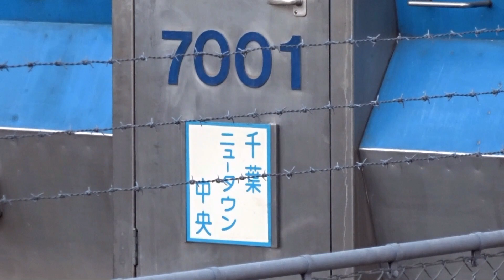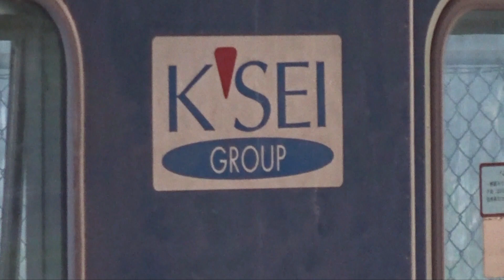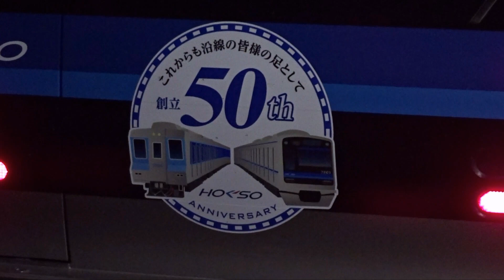【北総鉄道が今年で50周年】保存されてる北総7000形7001号車のライトアップ実施 ~7500形7502編成には北総鉄道50周年ヘッドマーク装着~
北総線西白井駅の保守基地に保存されている北総7000形7001号車のライトアップが実施されました。
これは今年5月10日で北総鉄道は50周年を迎えたため、それを記念として実施しています。
保存されている北総7000形のライトアップは5月10日から31日まで実施されます。時間については19:00~21:00までの予定です。
また今年で北総鉄道は50周年を迎えたため、7500形7502編成に50周年ヘッドマークを装着して運行しました。
こちらに関しては5月10日から2023年3月31日までとなっています。

関連記事
・西白井保守基地に保存している7000形車両のライトアップを実施します(2022年5月10日掲載)

7000形車両ライトアップ概要
・実施日 : 2022年5月10日~31日 19:00~21:00
・場所 : 北総線西白井保守基地内(西白井駅新鎌ヶ谷寄り)

・5月10日　当社は会社創立50周年を迎えました(2022年5月10日)

【北総鉄道会社創立50周年記念ヘッドマークの取付】
・掲出期間：2022年5月10日から2023年3月31日まで
・対象車両：7502編成